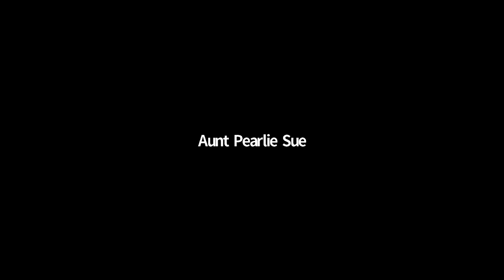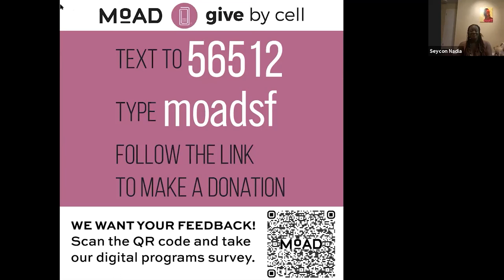Discussion & Demonstration | Storytelling Throughout the Diaspora: Connections to Africa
Join us as we explore the art of storytelling in the African Diaspora. Three different practitioners will share their unique culture of storytelling, featuring Afro-Caribbean traditional dance, West African weaving tradition, and Gullah Geechee folktales. The program will include a discussion and demonstration of each form.

Seycon Nadia is a performer, choreographer, and dance teacher. Her genres include ballet, modern, liturgical, and she specializes in traditional West African dance, and Caribbean folklore. Of Jamaican, and Liberian heritage, Seycon preserves her cultures through song and dance.

Aunt Pearlie Sue is the creation of Anita Singleton-Prather, a native of the Sea Islands of Beaufort, South Carolina. Based on her grandmother, Aunt Pearlie Sue’s character has entertained audiences with Gullah-flavored folktales for over 20 years from the schoolhouse to the White House.

Kwasi Asare is a Master Weaver of exciting and exquisite kente cloth, one of the great cultural traditions of Ghana. Mr. Asare has held exhibitions around Ghana and has traveled often to other countries. Mr. Asare welcomes opportunities to share the Ashanti kente weaving tradition to international audiences. Through demonstrations, exhibitions, interactive workshops, and hands-on weaving on the traditional and small hand looms, adults and children alike will gain a greater appreciation for and help to keep alive this rich cultural history.

Generous support for this program is provided by Art Bridges